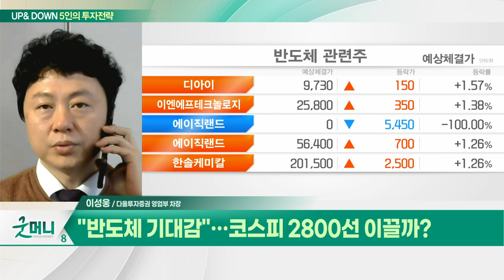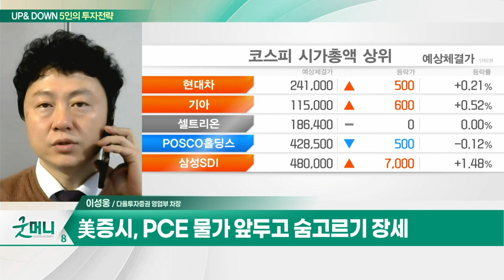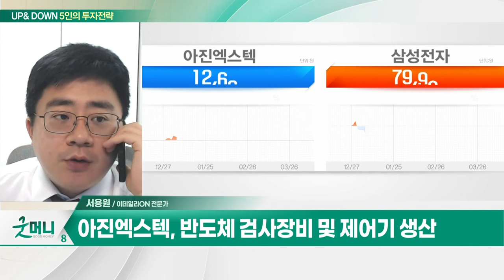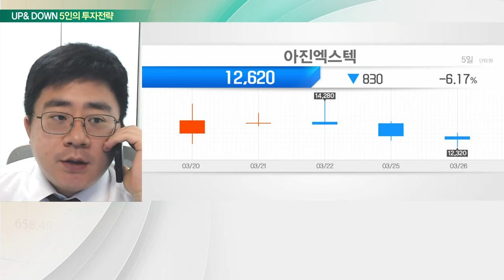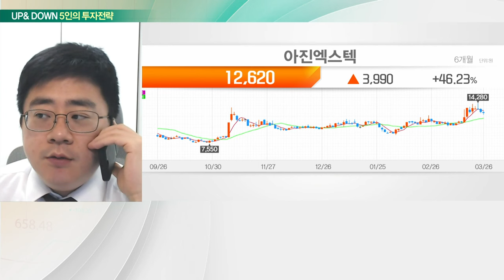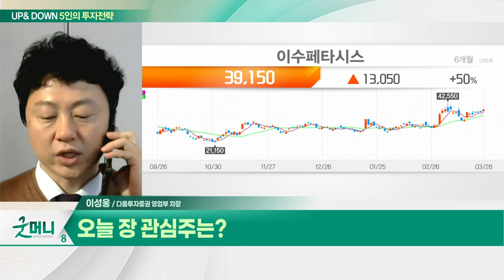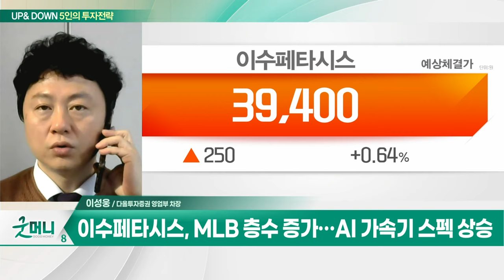아진엑스텍... 삼성전자 산업용 로봇 공급 물량 2배↑ / 이수페타시스... MLB 층수 증가... AI 가속기 스펙 상승_UP&DOWN 5인의 투자 전략 (20240327)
Q. 코스피, 신고가 행진... 랠리 계속될까?
Q. "반도체 기대감"... 코스피 2800선 이끌까?

- 반도체 검사장비 및 제어기 생산
- 삼성전자 산업용 로봇 공급 물량 2배↑
- 눌림목 조정시 분할매수

- MLB 층수 증가... AI 가속기 스펙 상승
- 고객사 확대 기대감
- 올해 영업익 1000억원 이상 예상